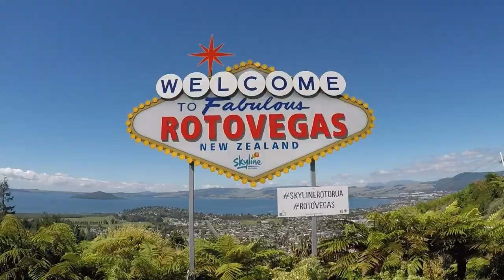The Luge - Once Is Never Enough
A day at the Skyline Luge in Rotorua, New Zealand.

Video and Editing by Tom Mottram and Jordan Perry.